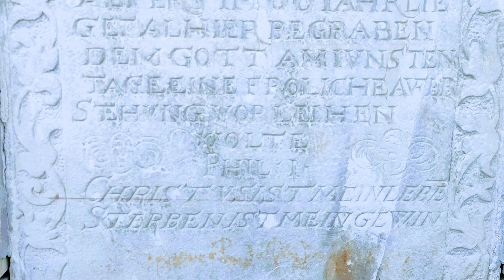Kościół pw. św. Jana Nepomucena w Żeliszowie (2)